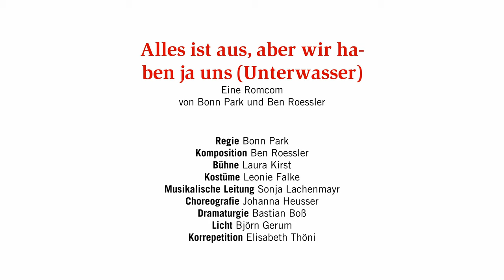Alles ist aus, aber wir haben ja uns (Unterwasser) I Eine Romcom von Bonn Park und Ben Roessler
Under the sea. Wir befinden uns in der letzten Großstadt auf dem Meeresgrund. Hier leben Meeresmenschen friedlich mit Meeresfischen und Meeresfrüchten zusammen. Aber das einst blubbernde Imperium hat mittlerweile Unterwasser. Wo einst der Wohlstand für alle angepriesen wurde, klaffen mittlerweile unübersehbare Risse. Der Untergang der Zivilisation steht unmittelbar bevor, aber davon wollen die Meerjungfrauen nichts wissen. Alle gehen fleißig ihren Beschäftigungen nach, wie eh und je. Sie schneiden die wuchernden Algen zurück, kratzen die Muscheln von den Wänden und versuchen die Seesterne wieder zum Glänzen zu bringen. Schließlich ist doch heute der erste Amtstag der neuen Premierministerin und die Kaiserin eines fremden Reichs hat sich angekündigt. Doch dann kommt die Liebe dazwischen. Verhandlungspartnerinnen kommen ins Stocken, alte Freundinnen sehen sich in neuem Licht, Mum und Dad müssen sich aussprechen, Meerjungfrau wird schwanger. Und plötzlich wird alles andere zur Nebensache. Love actually is all around.

Nach dem Kulterfolg ihrer Highschool-Oper "Gymnasium" begeben sich Bonn Park und Ben Roessler für ihre zweite Produktion am Volkstheater musikalisch unter die Wasseroberfläche, um dort eine romantische Komödie zu besingen.

Premiere am 27. Januar 2023

Regie:Bonn Park
Komposition: Ben Roessler
Bühne: Laura Kirst
Kostüme: Leonie Falke
Musikalische Leitung: Sonja Lachenmayr
Choreografie: Johanna Heusser
Dramaturgie: Bastian Boß
Licht: Björn Gerum
Korrepetition: Elisabeth Thöni

BESETZUNG
Hugh, Premierministerin: Vincent Sauer
Emma, Hughs Schwester / Das Radio / Eine fremde Meerjungfrau: Anne Stein
Sylvester, Außenministerin: Julian Gutmann
Clyde / Die Pilotin: Lukas Darnstädt
Kaminsky: Lioba Kippe
Jil, Hughs & Emmas Mum / Das Radio: Max Poerting
Colin, Hughs & Emmas Dad / Die Stewardess: Luise Deborah Daberkow
Li, Kaiserin eines fremden Reichs: Henriette Nagel
Harfe: Sonja Lachenmayr
Synthesizer: Nino Stübinger
Marimbaphon: Patrick Stapleton
Kontrabass: Akari Nomizu